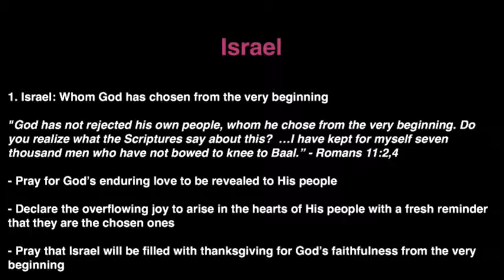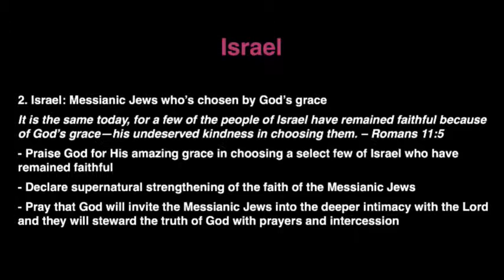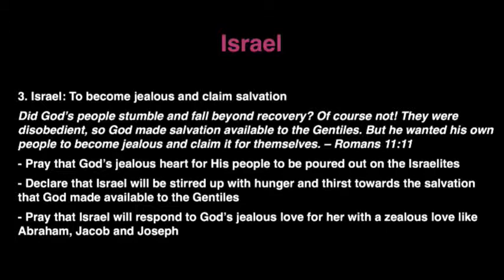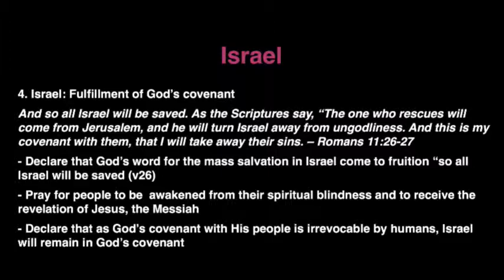K1 Prayer (R, 10/8/2015) by Susy Park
Recorded on 10/8/2015, Thurs 8:00pm. Kingdom First Prayer Tabernacle is New Philly's house of prayer ministry located in Seoul, Korea.

Team: Susy Park (praise leader, keyboard), Judy Bohyun Kim (prayer leader, Delia Nugent (vocal), Tammi Wenzig (vocal), Raymond Seo (acoustic guitar), Sam Choi (djembe).

- Videostream Production Team: Kristen Hendricks & Shu Hua Yong.